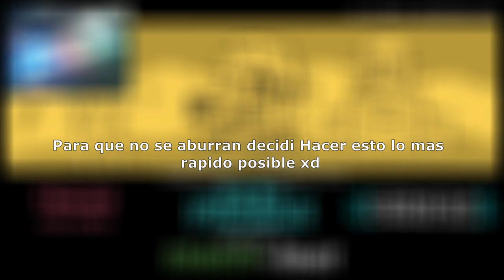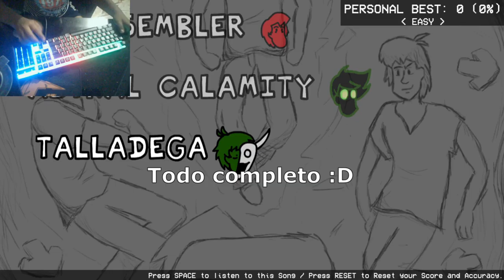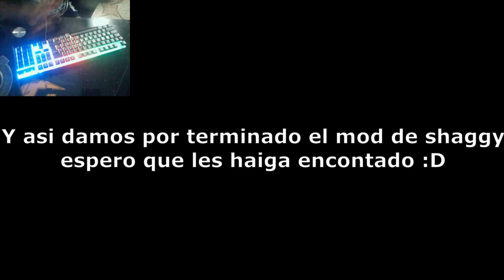THIS PART if COST TOO MUCH and in SPECIAL TALLADEGA(FNF The Shaggy Mod FINAL) Dogemax The Dog 2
ESTA PARTE si COSTO DEMASIADO y en ESPECIAL TALLADEGA

ESPAÑOL:
Y pues muy pronto se vienen streams por youtube asi que esten atentos xd
Sin mas que decir Nos vemos para la proximaaa :D